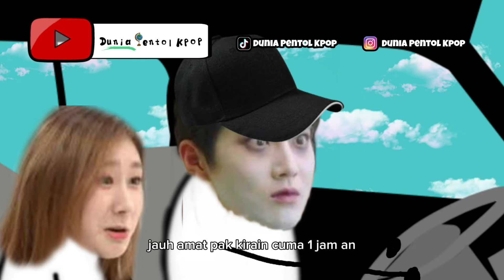Study Tour Part 1